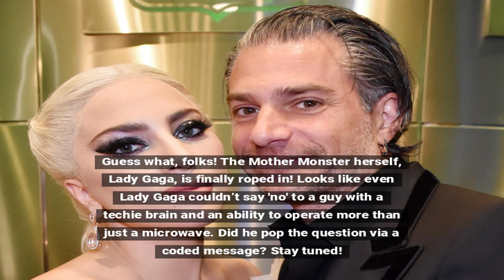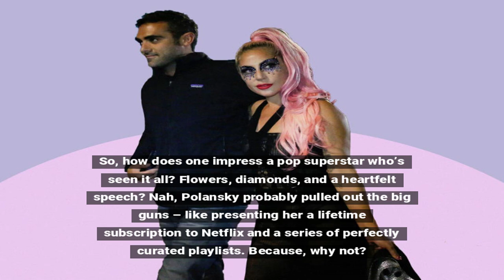Lady Gaga Engaged to Michael Polansky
Lady Gaga is officially off the market! The pop sensation is now engaged to her tech entrepreneur boyfriend, Michael Polansky. The couple has been spotted together at numerous events, but this engagement news adds a new layer to their romantic tale.